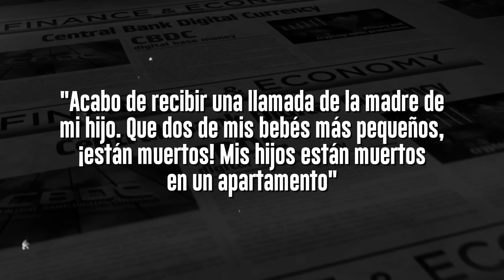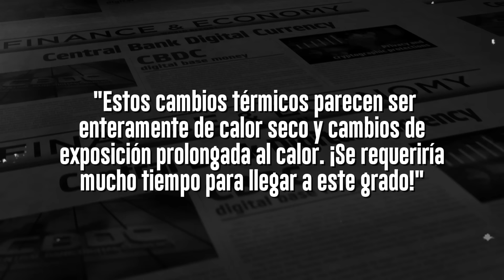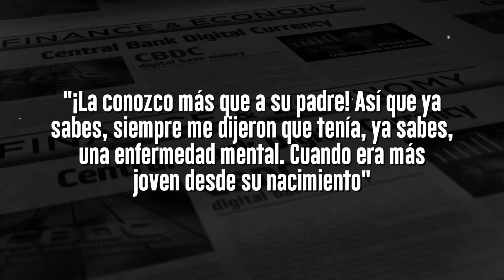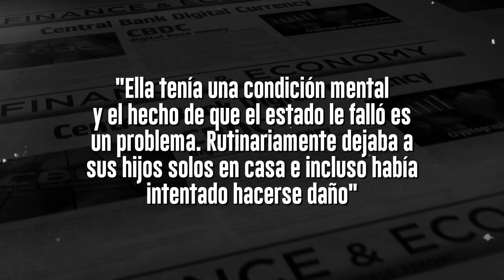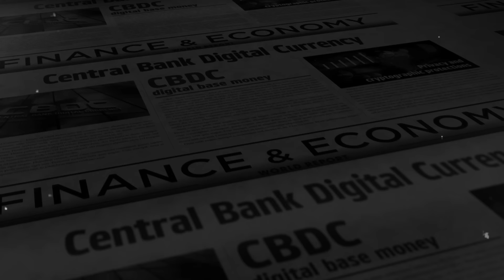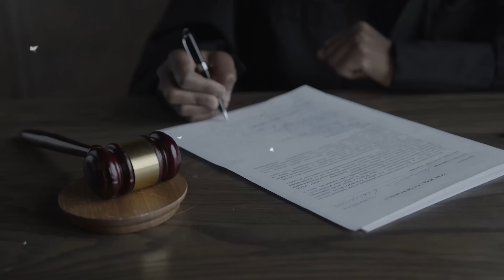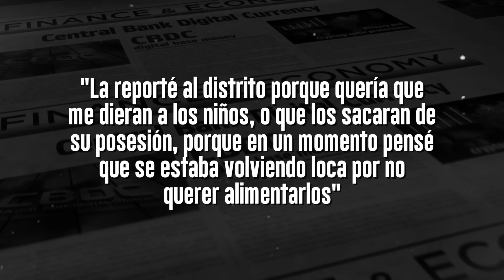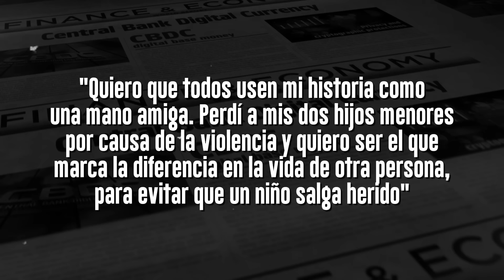El Caso Más DESAGRADABLE Que NUNCA Has Oído | Documental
Gracias.